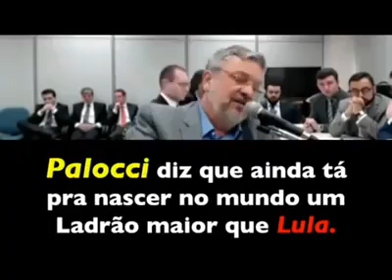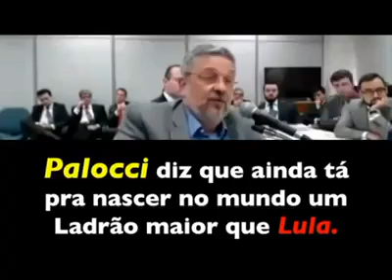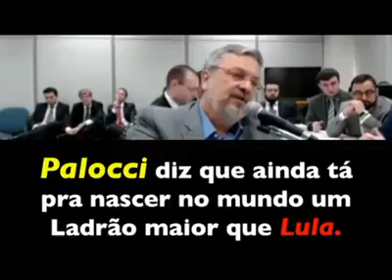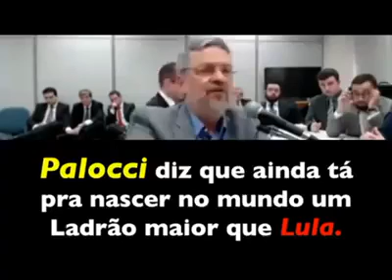O pacto de sangue da Odebrecht com Lula